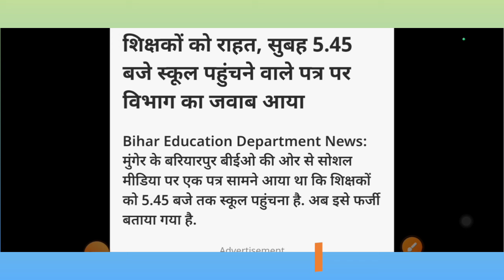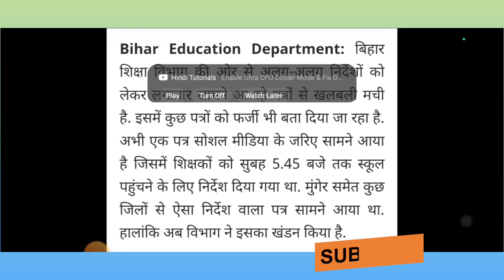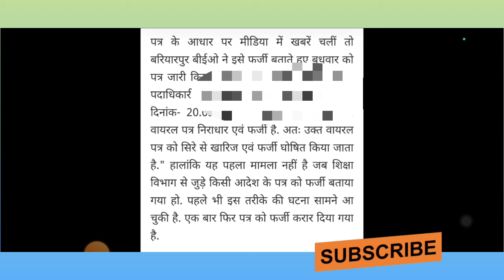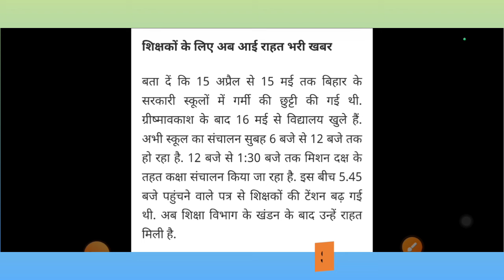Bihar Teacher News|बिहार में शिक्षकों को राहत| 5.45 बजे स्कूल पहुंचने वाले पत्रपर विभाग काआया जवाब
Bihar Education Department News:बिहार में शिक्षकों को राहत, सुबह 5.45 बजे स्कूल पहुंचने वाले पत्र पर विभाग का आया जवाब

योर क्वेरीज
#Bihar Education Department News
बिहार में शिक्षकों को राहत, सुबह 5.45 बजे स्कूल पहुंचने वाले पत्र पर विभाग का आया जवाब
केके पाठक बिग न्यूज